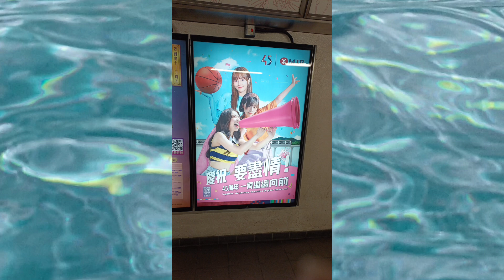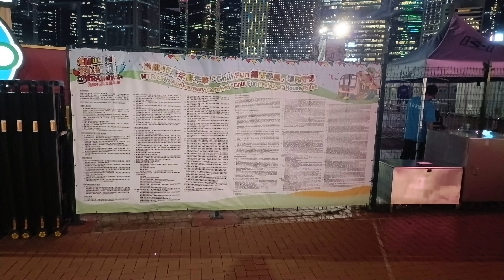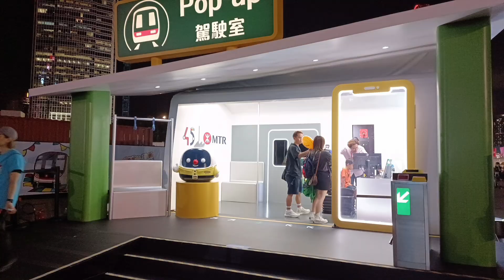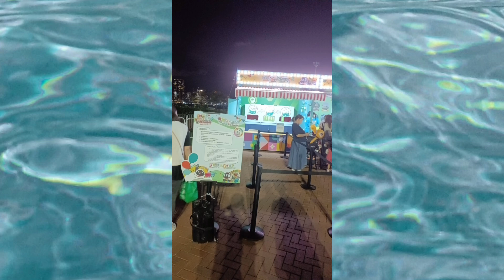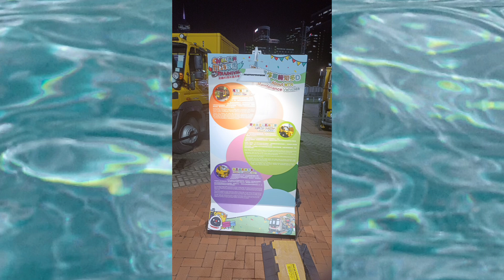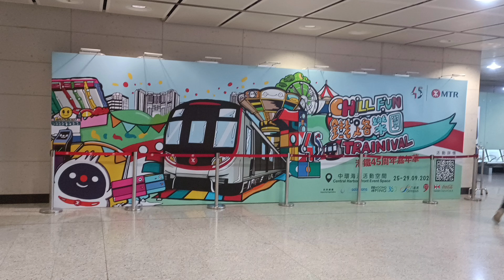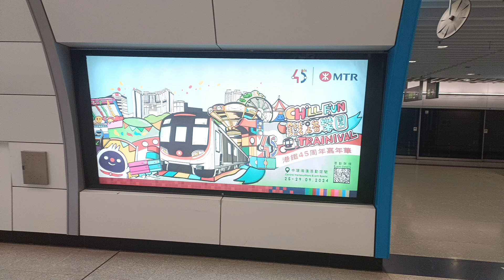港鐵 [9月首+尾片,潮流,今期流行化,交通創新化]我有幸以VIP身份早鳥優先蒞臨中環天星碼頭、中環海濱活動空間的港鐵45周年嘉年華「Chill Fun 鐵路樂園」,毗鄰香港AIA、摩天輪、IFC。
Filmed Date,Times拍攝日期、時間：24/9/2024(星期二)晚上